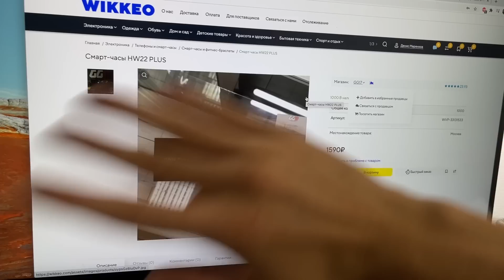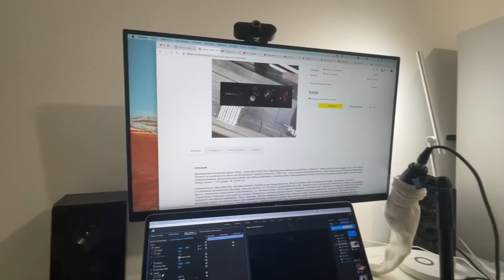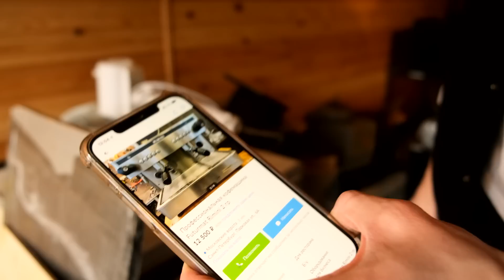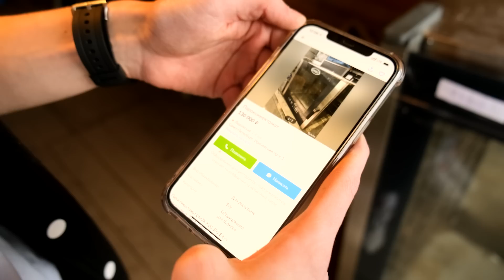Купил СКЛАД за 100 тысяч, а внутри ... Окупится или нет?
Сегодня я купил СКЛАД - контейнер, гараж за 100000 рублей, но не на аукционе. Что внутри склада, смогу ли я окупить все затраты?